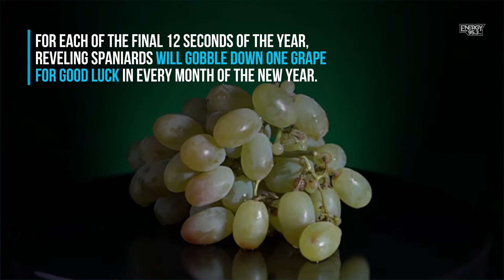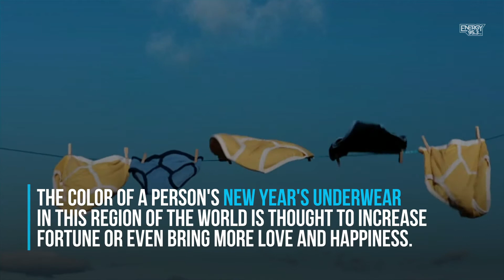New Years Traditions From Around The World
Looking for a new way to ring in the new year? Try one of these international traditions